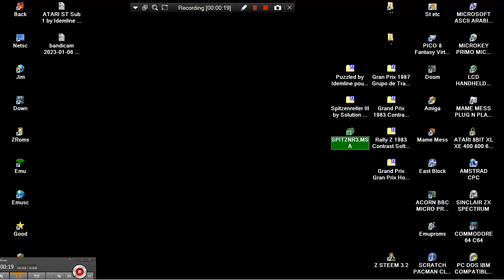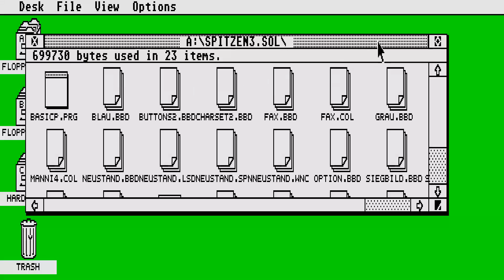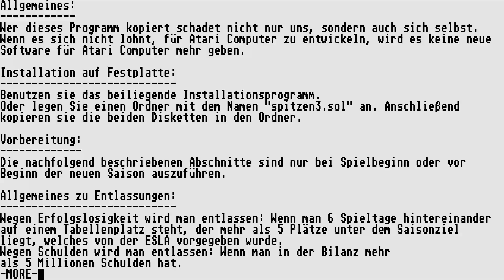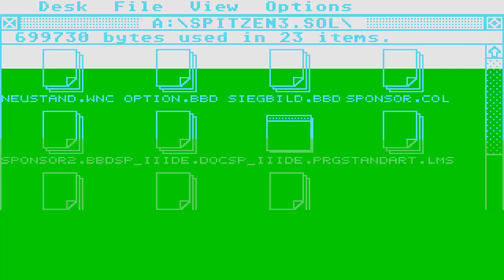ATARI ST Spitzenreiter III by Solution Software SPITZNR3 FOOTBALL SOVVER MANAGER